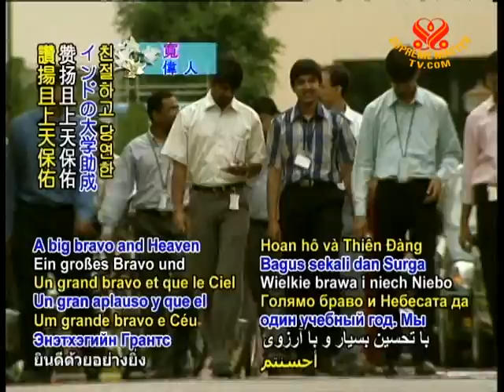India to eliminate animal dissection in higher education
India to eliminate animal dissection in higher education. The University Grants Commission, a government agency that maintains educational standards across the nation, has announced the phasing out of all animal dissection for experimental purposes at undergraduate and post-graduate levels. In its place will be humane methods such as computerized, or virtual dissection, which has already been shown to be less costly and more effective in the teaching of anatomy. Experts have said that such a ban on the cruel and antiquated practice will save the lives of at least 19 million innocent insects and animals every academic year.

A big bravo and Heaven bless University Grants Commission of India, for your kind and righteous decision. May such noble initiatives inspire similarly compassionate actions in societies across the globe, fostering dignity and respect for all our fellow beings.